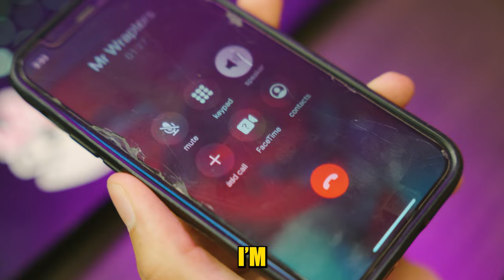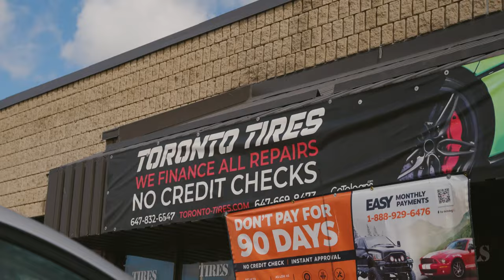Day In The Life of Mr. Wraptors | Wraptors Weekly (S3E13)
1081 Meyerside Dr Unit 1 Mississauga
647.620.WRAP

Our Services:

Detailing
Vehicle Advertising
Custom Carpets
Ceramic Coating
Detailing